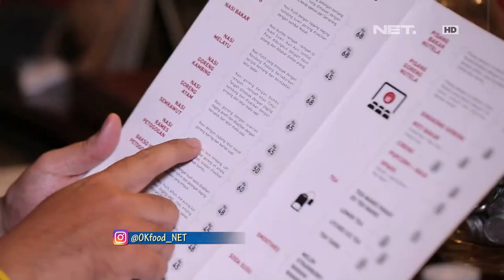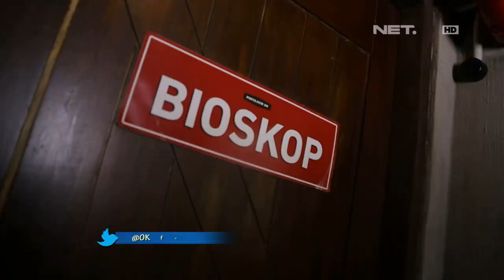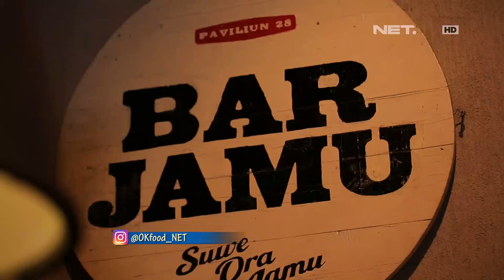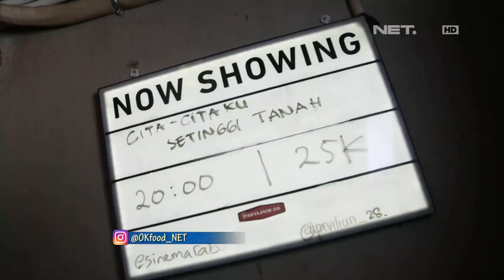OK FOOD Episode 21 Part (3/3) : Nasi Krengseng & Jamu Beras Kencur Paviliun 28